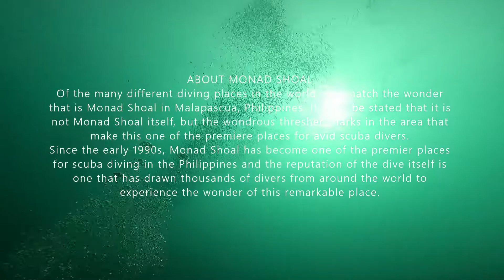Monad Shoal, Malapascua, Cebu! (Dive Sites for Thresher Sharks) UP TO 15% OFF!! BOOK NOW!!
The Philippines is set to accept fully vaccinated foreign leisure travelers from visa-free countries starting February 10, 2022.